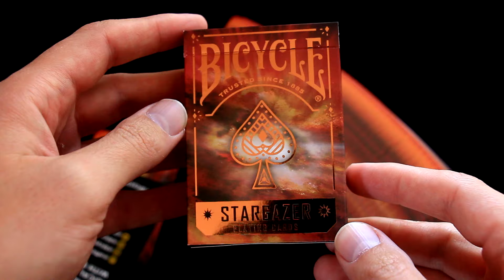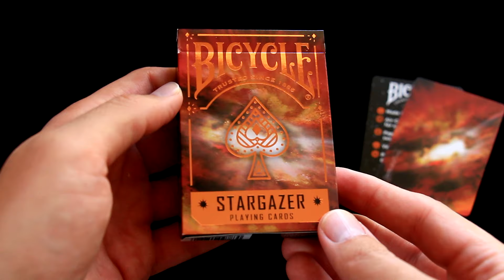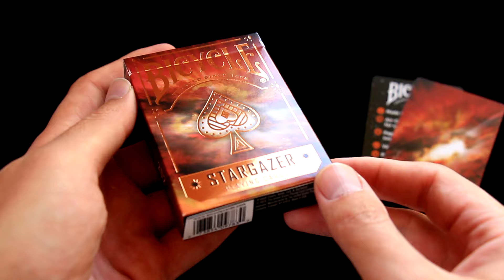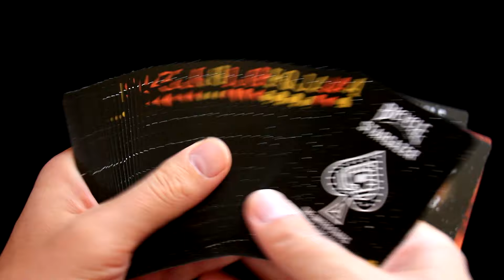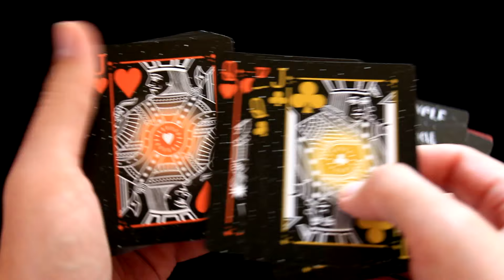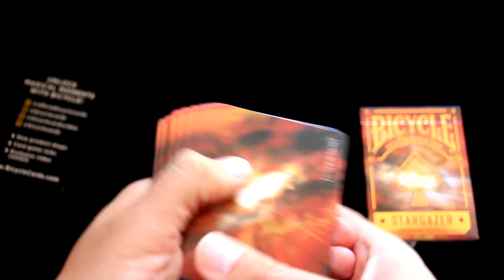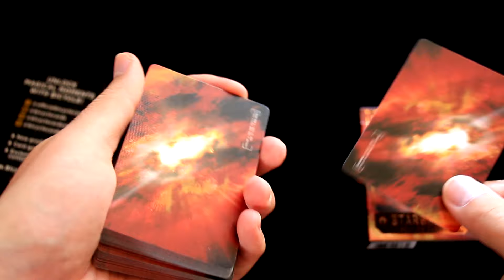STARGAZER 202 –⁠⁠⁠⁠⁠⁠ POHLED DO ČERNÉ DÍRY! 🔥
Chtěli jste se někdy podívat přímo do černé díry? Karty Stargazer 202 vám to umožní! :)